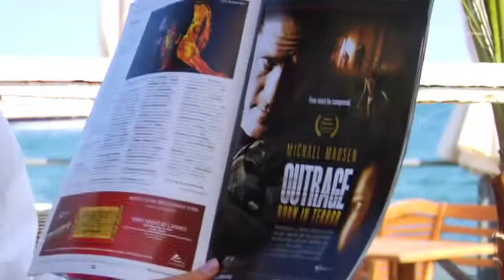Cannes 2010 German Wilma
German Actress Wilma Elles interveiws Ace Cruz at the Cannes Film Festival. Distributed by Tubemogul.